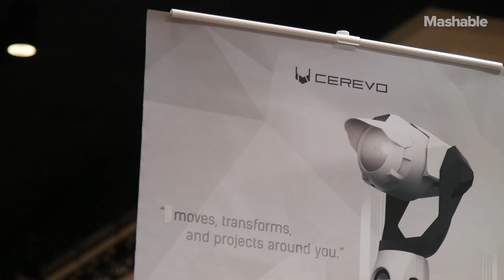Cerevo Tipron First Look: Transforming Projection Robot | Mashable CES 2016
Tipron from Cerevo is a "transforming, Internet-connected projection robot" as one company spokesperson explained at CES 2016. It transforms and expands to reveal a built-in projector capable of projecting an 80-inch 720p HD resolution screen from about 10 feet away. R2-D2 anyone?